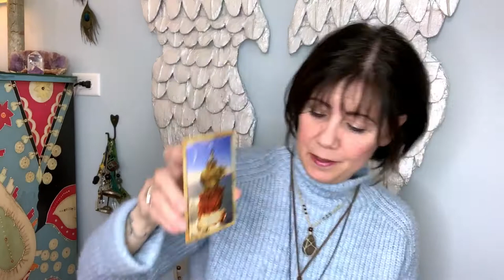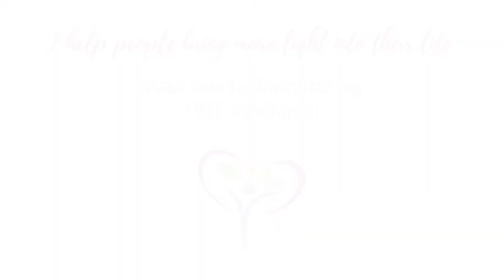November 2020 ENERGY UPDATE – Your TRUTH will set you FREE